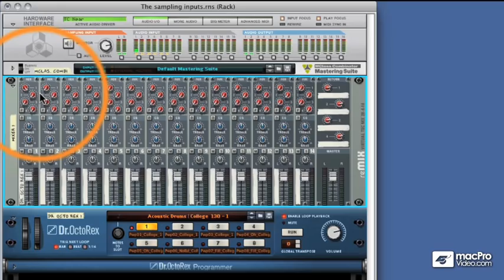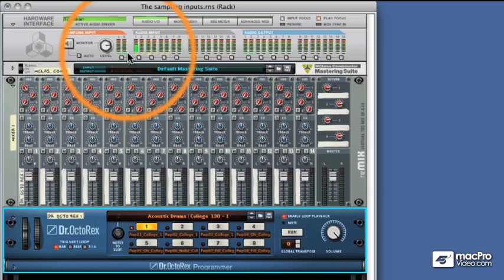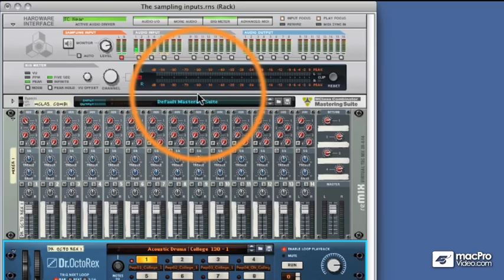Reason 5 202: Live Sampling in Reason - 4 Levels and Metering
Reason 5 202: Live Sampling in Reason by Mo Volans
Video 4 of 29 for Reason 5 202: Live Sampling in Reason

Reason is a sound designers dream machine. And now with Live Sampling all those amazing sounds, combinations, drum patterns and spaced out synthesizers can be recorded, mapped and played back under your flying fingers! The possibilities are absolutely endless!  And thats why we called upon Mo Volans (our favorite Reason Master) to show you the ins and out of sampling in Reason 5.

Sampling is an art, so Mo takes you deep into the rack to show you how an artist creates musical sample instruments to enhance your sonic experience and give new life to your tracks. So join Reason Master Mo as he educates us about the best ways to utilize the new Live Sampling capabilities in Reason 5.